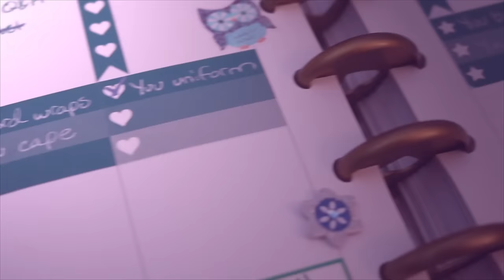How to Survive Con Crunch || MangoSirene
How to Survive Con Crunch

Convention season is upon us, and with conventions... comes the ever-dreaded Con Crunch. (Dun dun dunnn!) As a veteran who has made it through this hellish week many times before, I'd like to share some advice that will help you survive your next con crunch nightmare! (ง •̀_•́)ง

You can help support this channel for as little as $1 a month and bring even more helpful and positive content to other cosplayers! (Plus, rewards include access to future After Dark videos as well as fun things like blooper reels, recordings of live panels, and cosplay prints. Huzzah!)